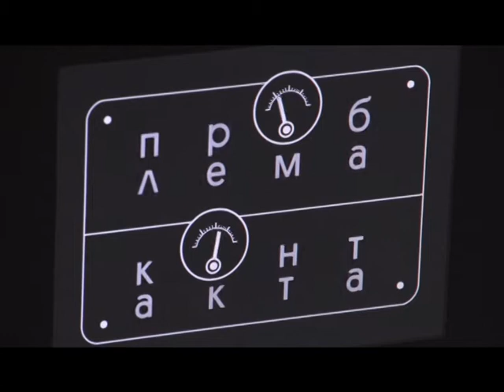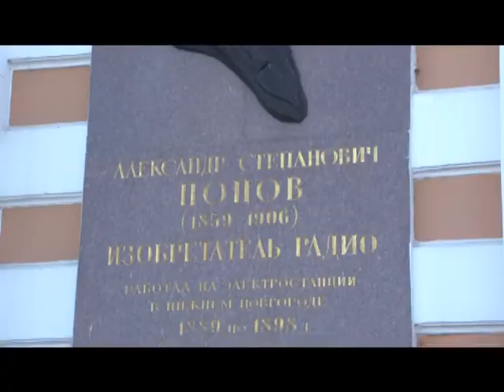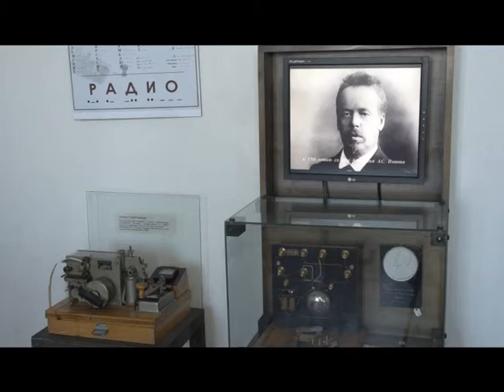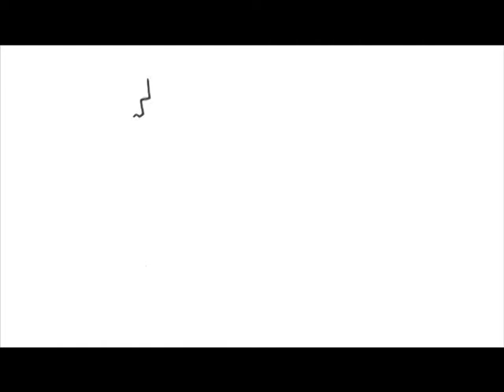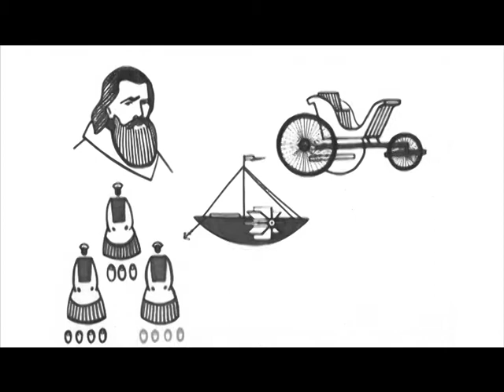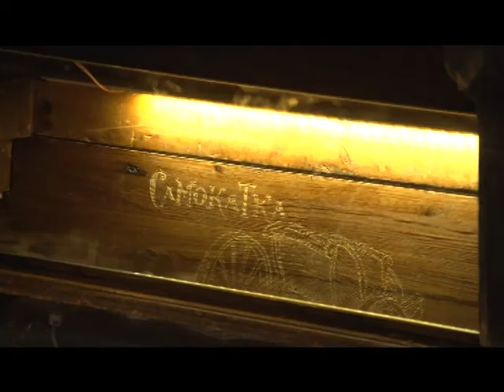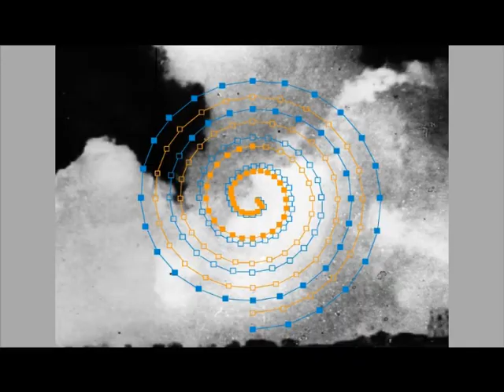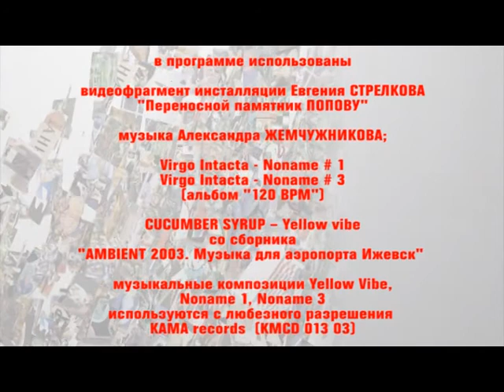Арсенал. Конверсия New. №14 (24)